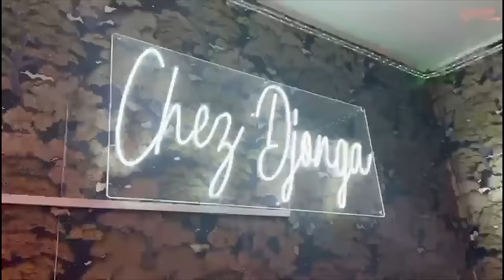DUO PETAGE DENIS LESSIE Et CAMIONETTE MBOLA Demande PARDON Na FAMILLE Ya BABIA Et MANICKE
DUO PETAGE DENIS LESSIE Et CAMIONETTE MBOLA Demande PARDON Na  FAMILLE Ya BABIA Et MANICKE , DENIS LESSIE RECADRE FR AIMÉ NKANU AZA NA BA VIDEO MUTACLE NA YE